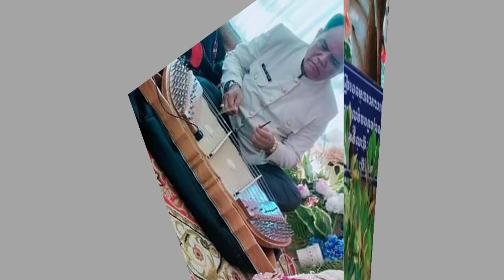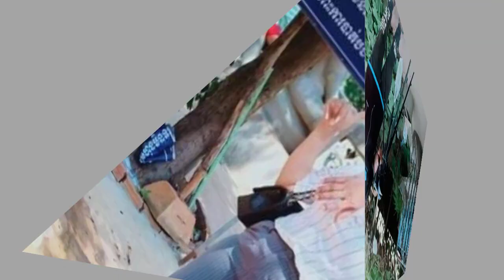មិនធម្មតាមែន ! ជីវិតធ្លាក់ដល់ចំណុចសូន្យ បំណុលវ័ណ្ឌក ខ្ញុង ប្រាប់ថា ខ្លួនអាចដោះបំណុលរួចក្នុងឆ្នាំនេះ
-ព័ត៏មានទី១: មិនធម្មតាមែន ! ជីវិតធ្លាក់ដល់ចំណុចសូន្យ បំណុលវ័ណ្ឌក ឥឡូវនេះ
ខ្ញុង ប្រាប់ថា ខ្លួនអាចមានលទ្ធភាពដោះបំណុលរួចក្នុងឆ្នាំនេះតែម្តង
-ព័ត៏មានទី២:
ព័ត៏មានទី៣:
ព័ត៏មានទី៤: